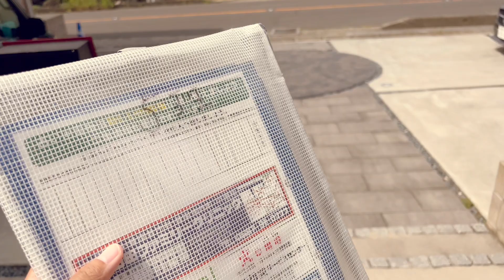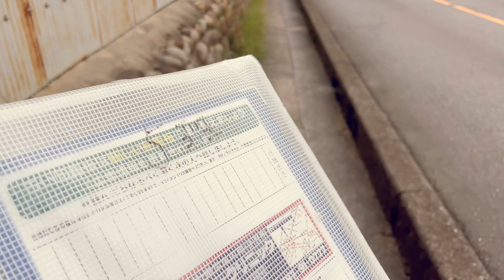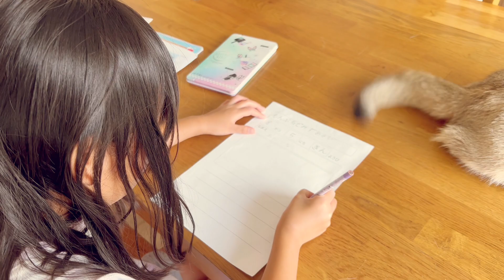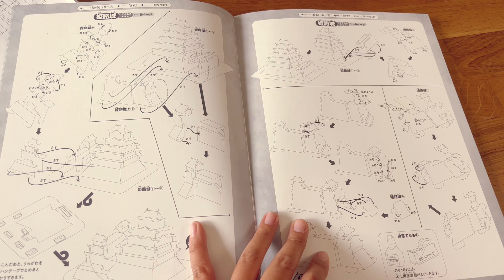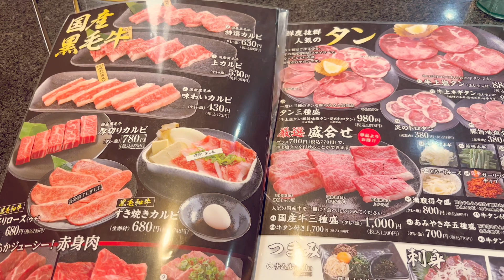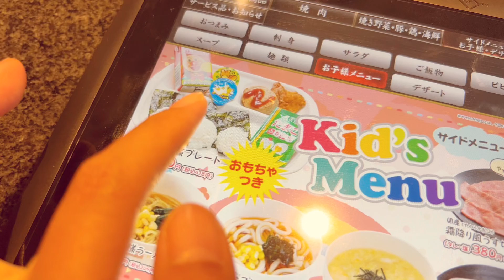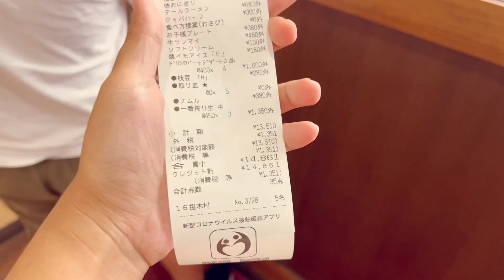ชีวิตในญี่ปุ่นปี2•16 วันหยุดพร้อมหน้า พาปะป๊าไปกินเนื้อย่างร้านโปรด ชีวิตเรียบง่ายกับความสุขเล็กๆ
Music
Don't Come Crying to Me
Arch Tremors feat. Lollo Gardtman